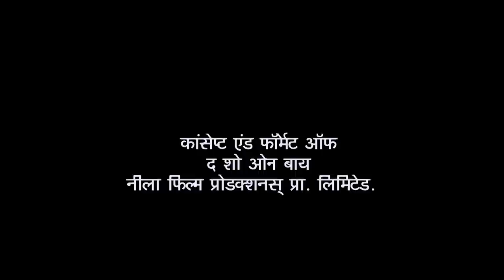Sundar's Friend Ramesh Arrives At The Gadas' House | Full Episode | Taarak Mehta Ka Ooltah Chashmah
The statue gets broken by Jethalal as well. Sundar's friend Ramesh arrives at Gada's house to take his parcel. They stick it back and try to waste Ramesh's time so that the statue is fixed properly. Ramesh goes to open the parcel, Jethalal and Daya get tensed.

Star Cast: Dilip Joshi, Disha Vakani, Amit Bhatt
Episode No: 705
Produced By: Asit Kumar Modi